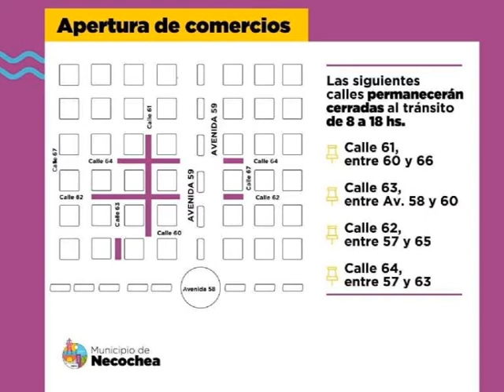CAMBIO EN CONTROLES